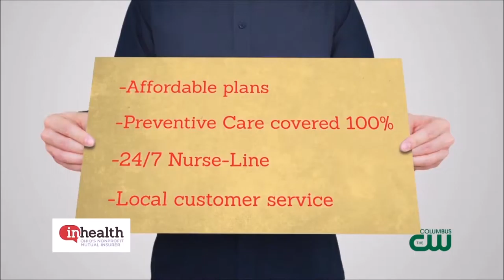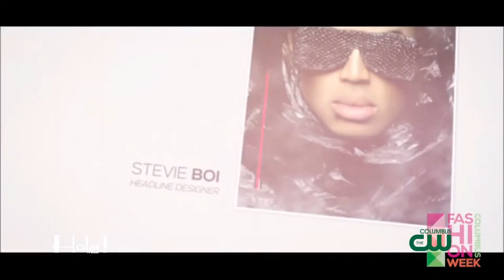Fashion Week Columbus- Stevie Boi- David Tupaz Segment